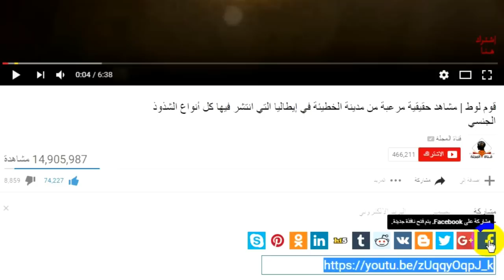10 حقائق غامضه عن الصين - كيف يعيش المسلمين فيها ! - غرائب الصين - عجائب الصين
الصين هي الدولة الأكثر سكانًا في العالم حيث تعدت المليار و نصف المليار نسمة تقع في شرق آسيا يحكمها الحزب الشيوعي الصيني بنظام الحكم الواحد او الحزب الواحد يوجد بها 22 مقاطعة يوجد من ضمنهم خمسة مناطق ذاتية الحكم هم بكين العاصمة و شانغهاي و تشونغتشينغ و تيانجين مساحتها الكلية نحو 9,6 مليون كيلو متر مربع ، عرفت الصين بالحضارة الصينية التي إذدهرت على حوض النهر الأصفر الذي يتدفق من شمال الصين حكمتها اسرة ملكية اطلق عليها اسم السالالات ، أما جمهورية الصين الحديثة فتأسست في الربع الأول من القرن العشرين بعد الحرب الأهلية ، تعرف دولة الصين بكثير من الغرائب و العجائب النادرة سواء على مستوى العادات و التقاليد أو على مستوى المباني أو العلامات التاريخية بالدولة أو حتى التضاريس الطبيعة التي حباها بها الله عزوجل من ضمن ذلك كله نستعرض عددًا من الغرائب والمعلومات التي لا تعرفها عن دولة الصين